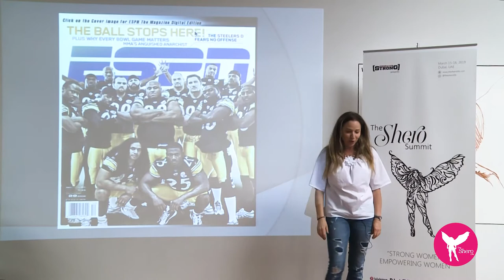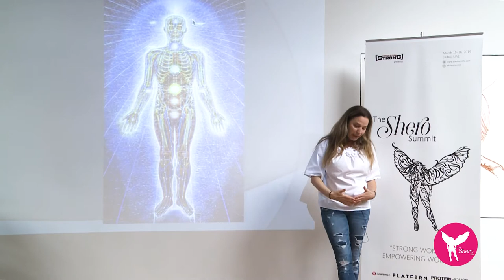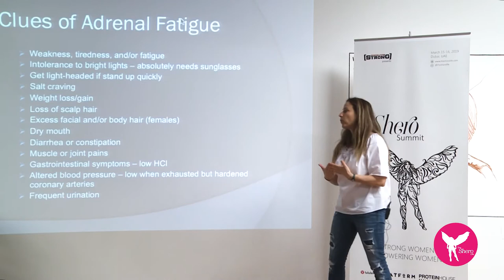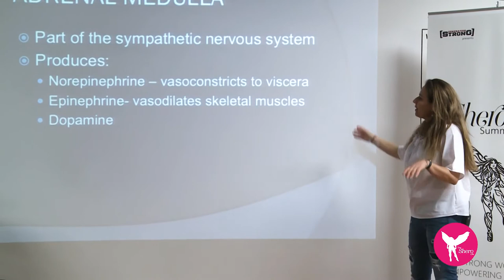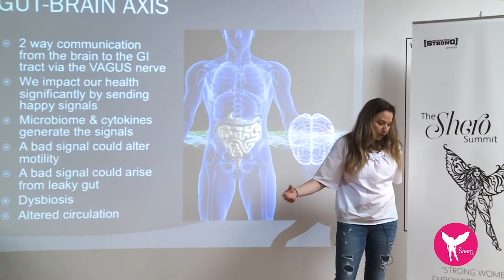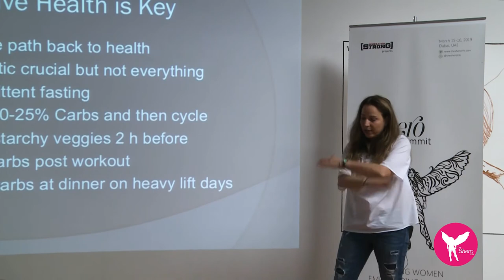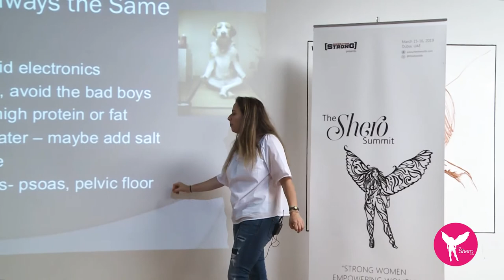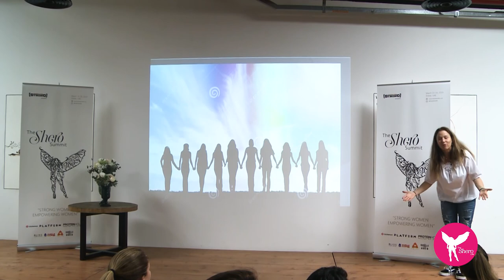Dr. Sonja Pettersen talks adrenals, immune system, energy body and the meaning of life.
Over the last 2 decades, Dr. Pettersen has worked with many NFL, NHL, NBA athletes to keep them healthy for their sport as well as throughout their retirement.
At the Shero Summit we asked the question What is adrenal fatigue? and How can women support their bodies through training and life stresses? Dr. Pettersen took us on a journey from the basics of our physiology to a broader perspective on the interconnected nature of our energy bodies. With practical tips for supporting your immune system and filling your ‘body fuel tank’ .